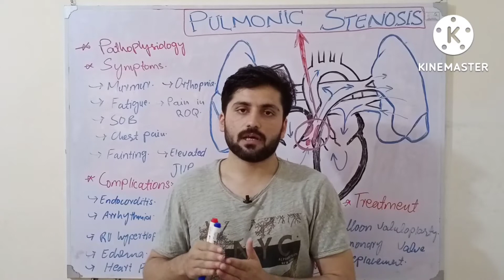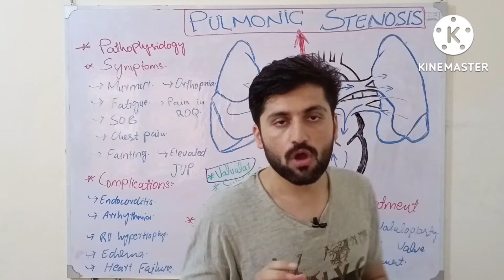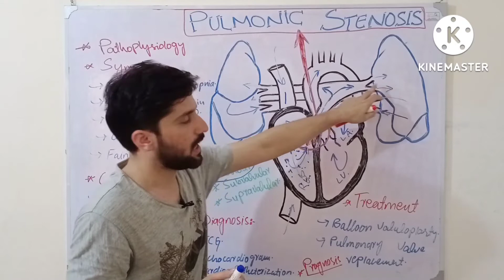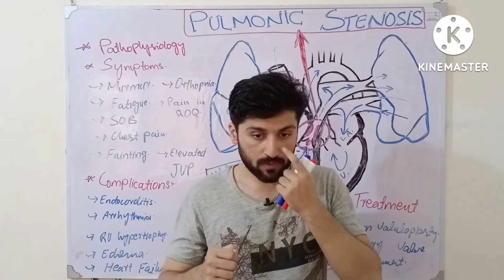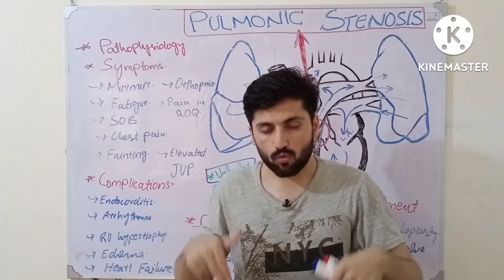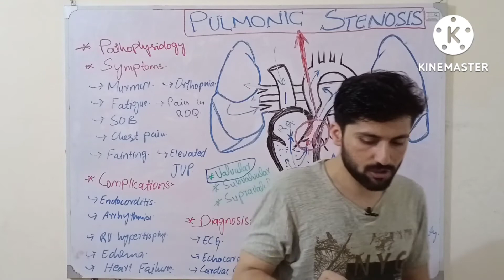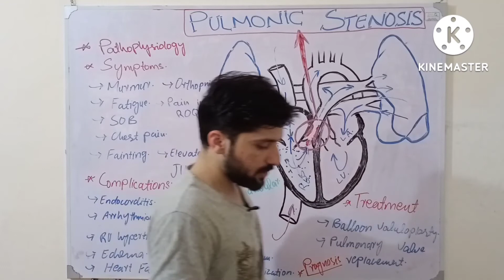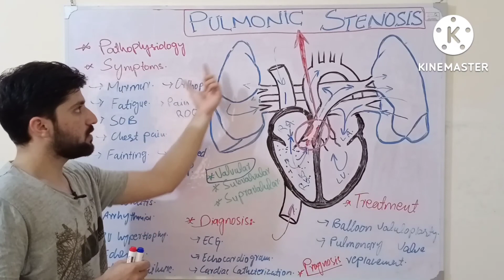pulmonary stenosis | valvular, sub and supravalvular | pathophysiology, symptoms and treatment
Hi, Watch this video to learn about pulmonary stenosis or it's also called pulmonic or pulmonic valve stenosis.
After watching this video you will be able to know about types of pulmonic valve stenosis i-e
Valvular
Subvalvular and
Supravalvular pulmonic valve stenosis.
You will know about major cause of pulmonary stenosis i-e
Congenital heart diseases.
You will able to know about sign and symptoms of pulmonary stenosis i-e
Murmur
Dyspnea
Orthopnea
Fatigue
High JVP and so many more.
You will be able to know about pathophysiology of pulmonary stenosis and complications like how pulmonary stenosis cause endocarditis, right ventricular hypertrophy, edema in lower extremities, elevated JVP and high venous systemic pressure.
In addition you will able to know about treatment of pulmonary stenosis i-e
Balloon valvuloplasty and
Pulmonic valve replacement.